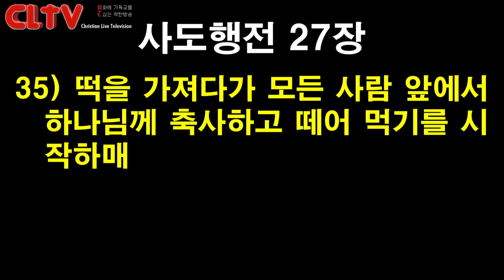CLTV 파워메시지ㅣ2021.4.25 주일설교ㅣ에덴교회(곽성덕 목사)ㅣ'불순종에서 순종으로'